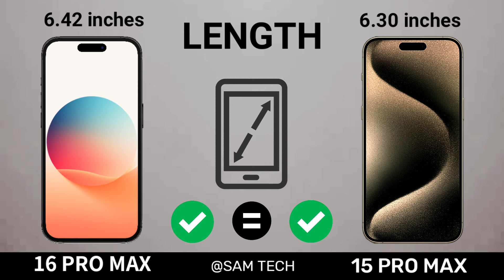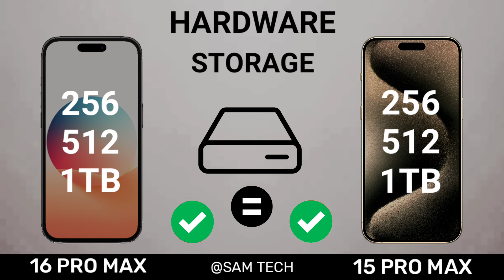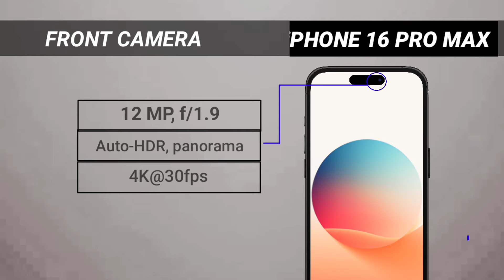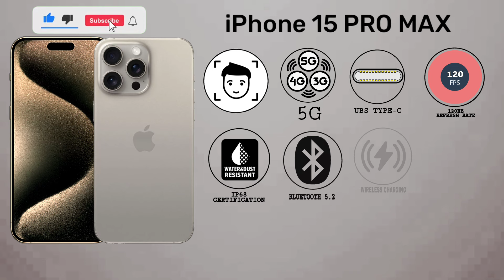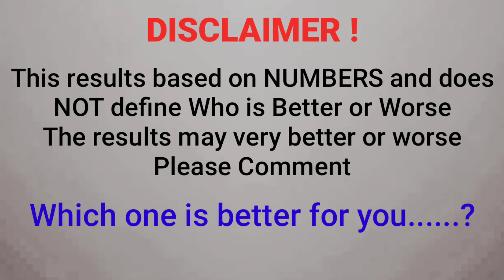iPhone 16 Pro Max Vs iPhone 15 Pro Max| 16 Pro leaked Release date & Specifications Ai Futures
we Make always Best Content for you like leaked specifications About Mobile phones comparison

Track: Lost Sky - Fearless pt.II (feat. Chris Linton) [NCS